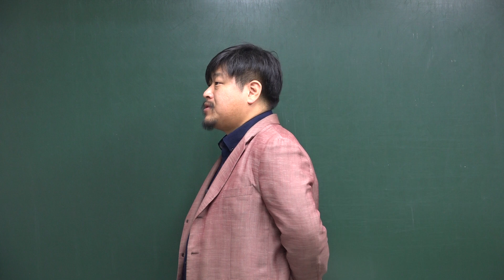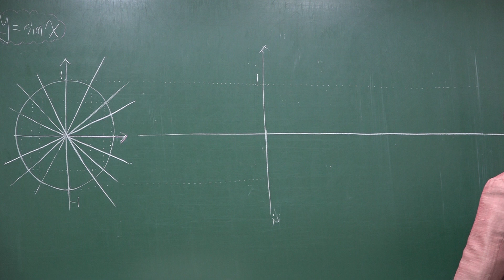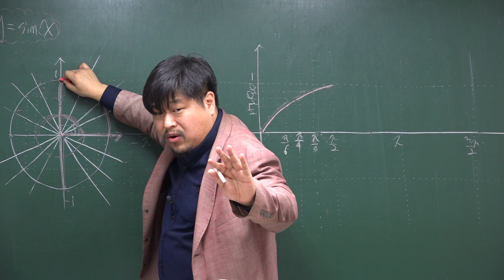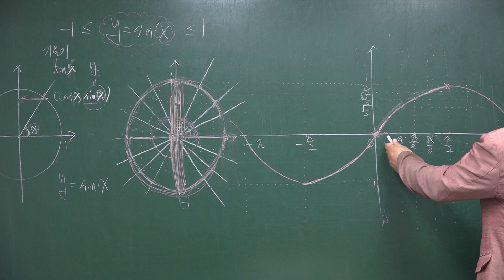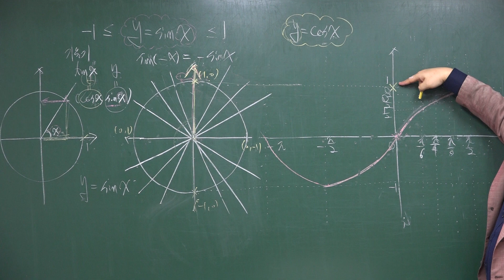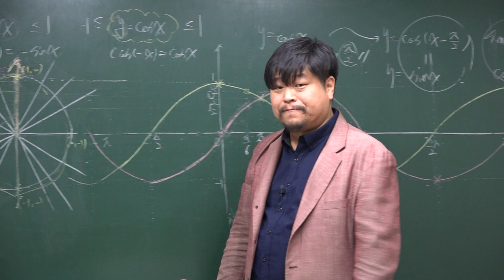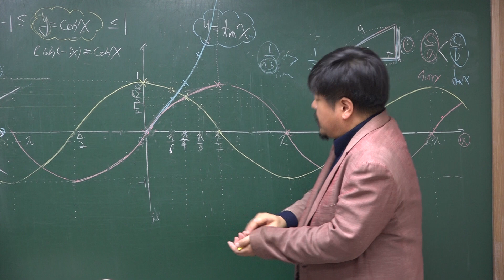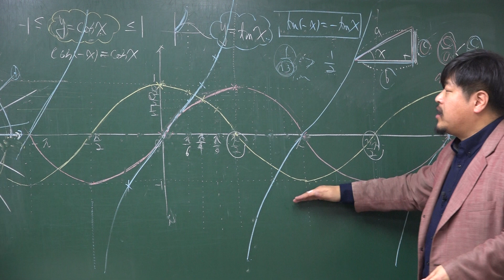[수학1] 삼각함수의 그래프 FM이론③ 삼각함수의 그래프